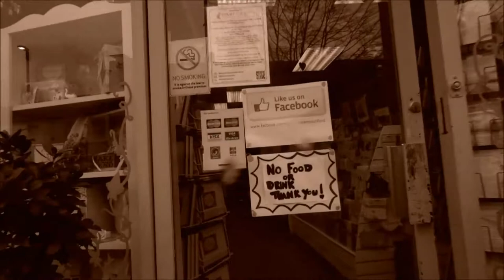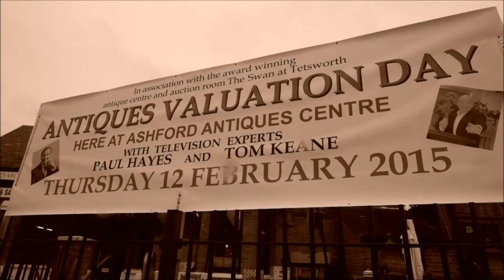Ashford, Middlesex, (Surrey). Town walk, Part 5 of 6. Feb 2015.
Filmed in sepia and with a little acceleration to give a slightly unreal and retro feel. One of six short films to illustrate a suburban town near Heathrow Airport on a gloomy February day with some drizzle. Lens has some raindrops in this clip!